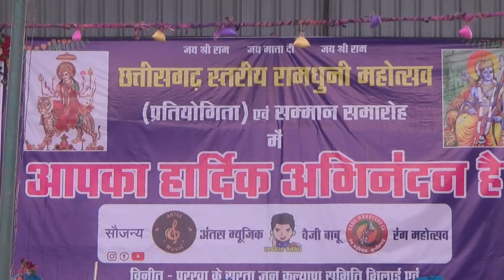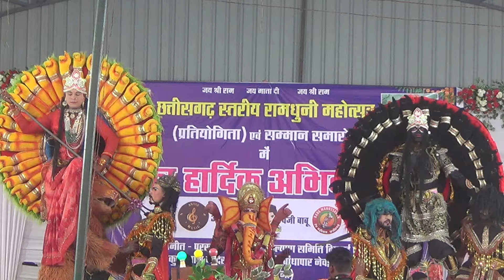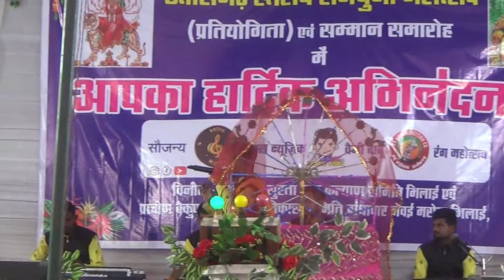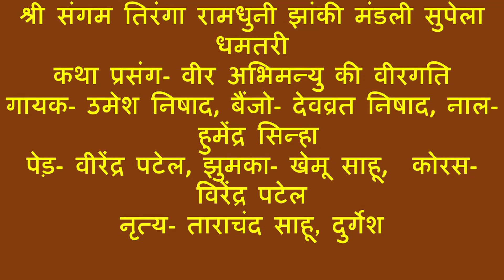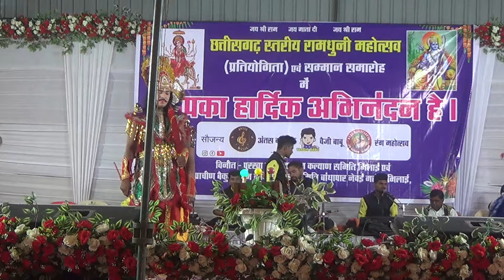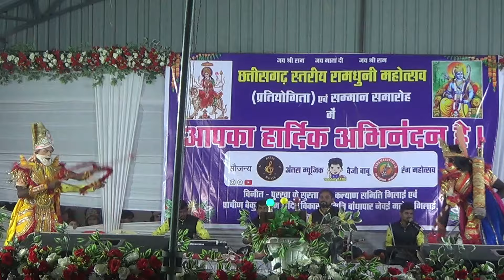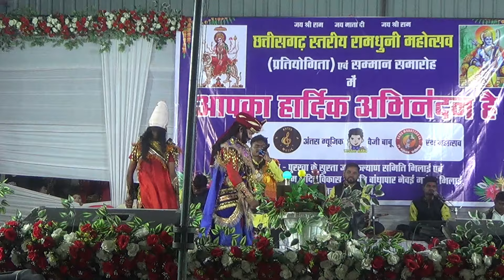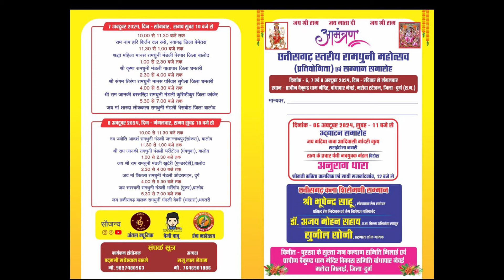श्री संगम तिरंगा रामधुनी झांकी मंडली सुपेला धमतरी | अभिमन्यु वीरगति | Sangam jhanki Su at Newai 2024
Sangam jhanki Supela Dhamtari at Newai 2024
Kunj Videos

मुंगई माता मंदिर में भालू || माजा पीनेवाला जंगली भालू || Bear at bawankera jhalap Mungai mata mandir